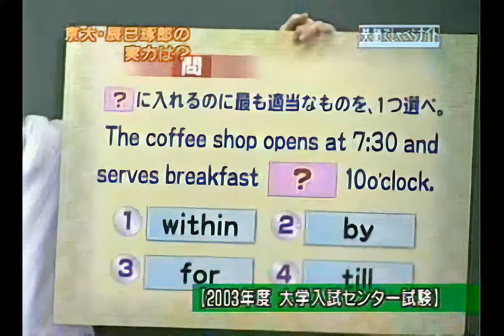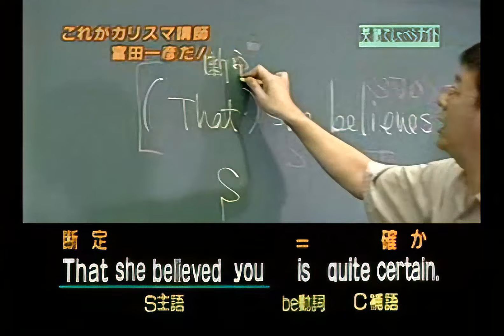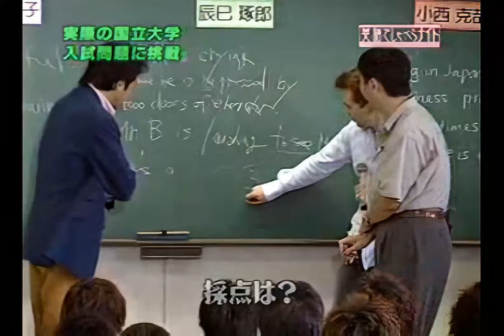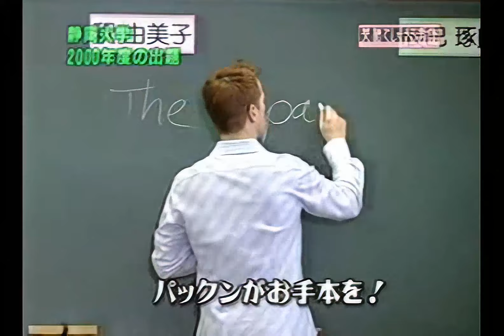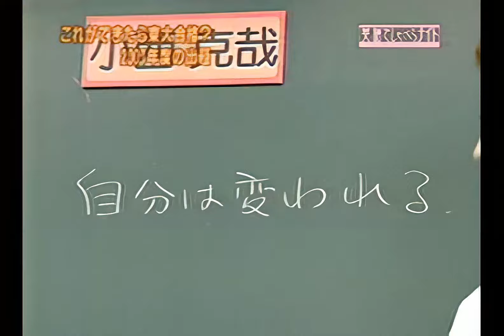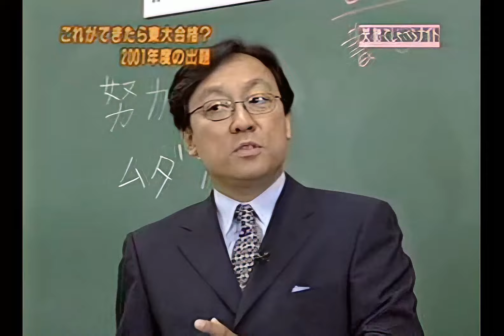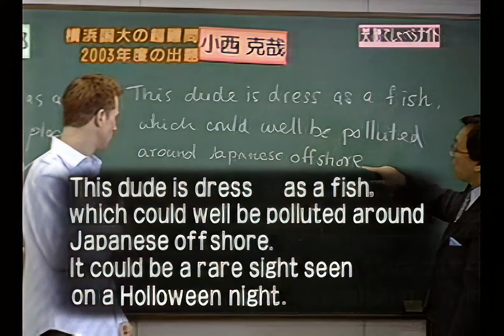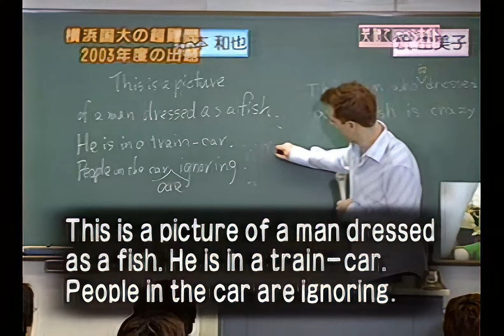[画質改善版] 英語でしゃべらナイト 第017回 2003/09/01 「特別企画 奇問続出 大学入試必勝法」 辰巳琢郎 ジェイミー・ベル 小西克哉 富田一彦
レギュラー陣とゲストが、実際に出題された入試問題にチャレンジ。入試の難問・奇問をあなたはどこまで解けるか？今夜は受験生と一緒の英語でしゃべらナイト！

※当時映像SD(240p) → FullHD(1080p)まで高画質化。